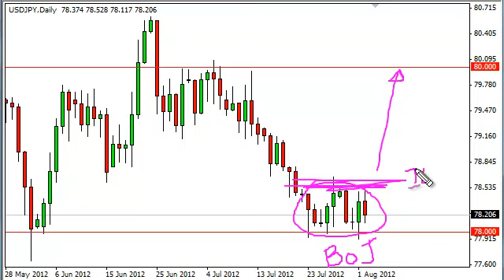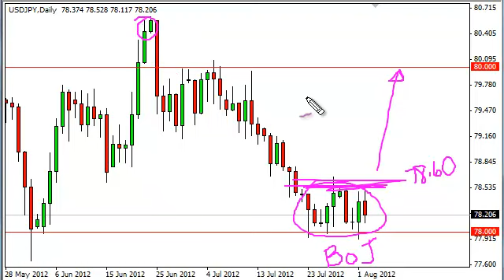USD/JPY Technical Analysis for August 3, 2012 by FXEmpire.com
-August 3, 2012 currency daily technical analysis for the USD/JPY pair.